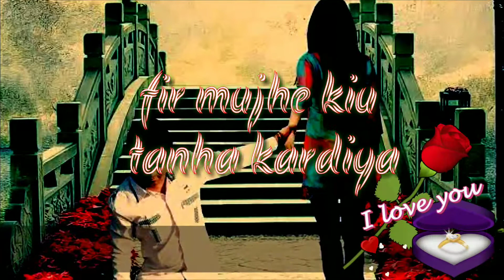Phale kabhi naa tune mujhe. Sed songs ...whatsp stutas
Phale kabhi naa tune mujhe. Sed songs ...whatsp stutas video 27 sc.